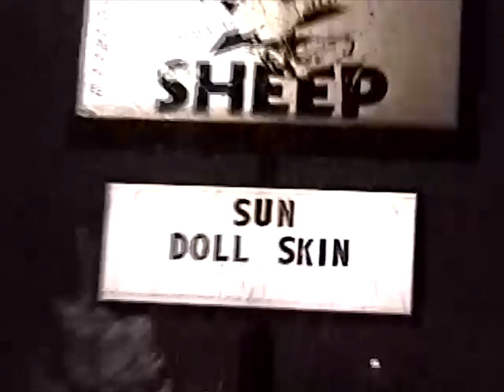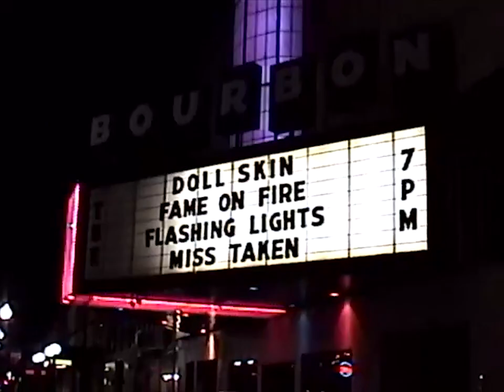Doll Skin Tour Vlog #1 “Don’t Be A Narc"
Week 1 of the “Mark My Words” Tour

Video by Cameron Gile (@camerongile) and Sydney Dolezal